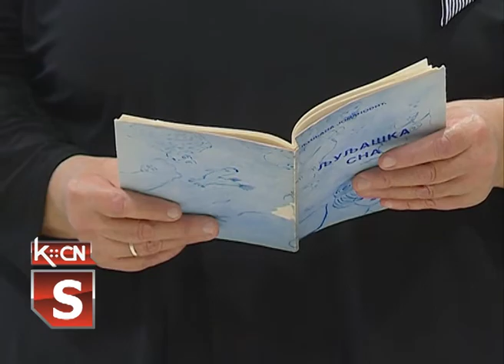Izlozba slika "Stazama života"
U sali Narodne biblioteke „Simeon Piščević“ u Šidu otvorena je izložba slika pod nazivom „Stazama života“ autorke  Ljiljane Jovanović iz Berkasova.Ovu izložbu građani mogu pogledati do 15.novembra u sali Narodne biblioteke „Simeon Piščević“ u Šidu